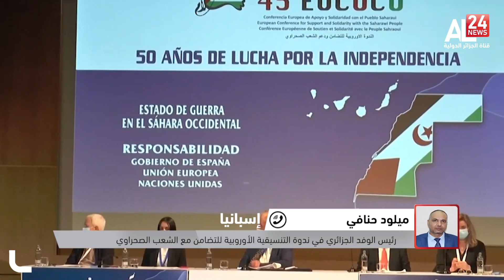الجزائر ترافع لحقوق الصحراويين في الندوة التنسيقية الأوروبية للتضامن مع الشعب الصحراوي